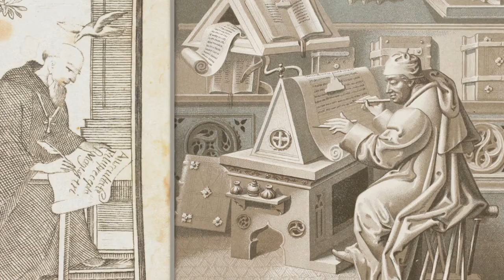Guardians of Culture - Why Culture Matters Clip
Columba Stewart explains that preserving culture is not about leaving it untouched and protected from others; it is about making it live, breathe, and shared.